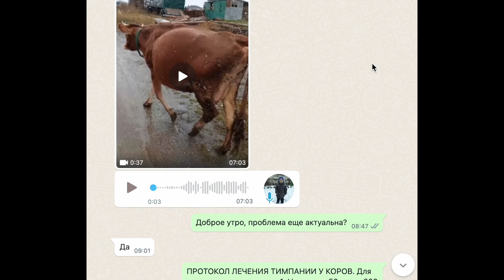ЛЕЧУ ВЗДУТИЕ РУБЦА У ДЖЕРСЕЙКИ